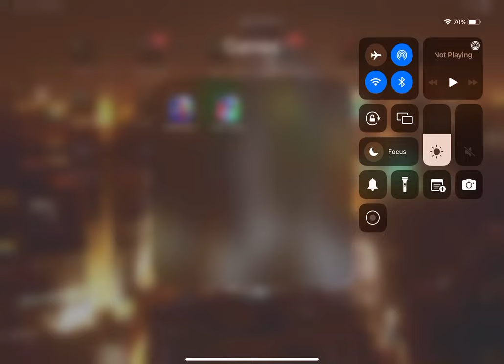Pj mask moonlight heroes games part 1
Hello my name is Javaria and today i played pj mask moonlight heroes games part 1 and I had fun and all you need to do is is jumping and get cat boy coins and get next level and there is no ads okay thanks for

Watching please like and share and make sure to subscribe my channel press the bell button and press all button oh and i will play pj mask moonlight heroes games part 2 coming tomorrow stay soon bye everyone..?

Views

More likes

More views

Bye guys